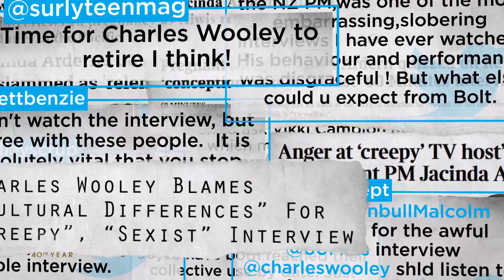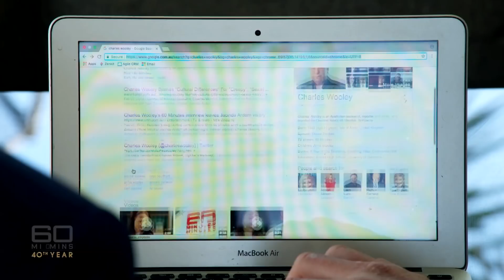Age of outrage: Part two - Science proves we’re getting high on hate | 60 Minutes Australia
Charles Wooley ventures into the 'Age of Outrage' to find out why Australians are so happy to hate. Is social media backlash killing free speech?